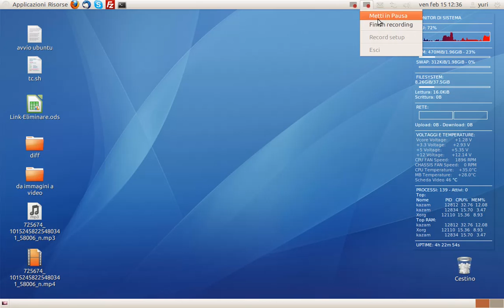Kazam Screencaster, Registra Facilmente il Desktop di Linux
Un semplice videotutorial che fa vedere com'è comodo registrare il desktop di Linux con Kazam, su Ubuntu e non solo.